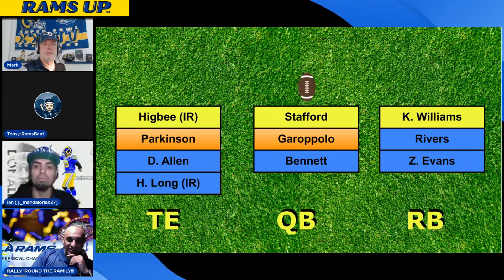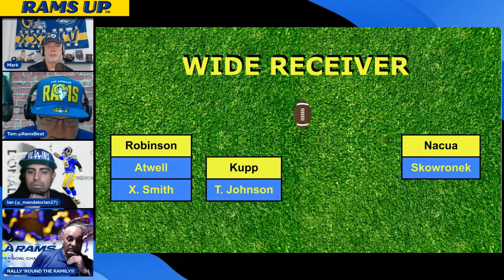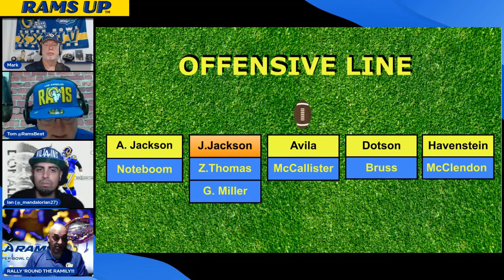Rams Up Roundtable: Episode 33 - Discussing 2024 Rams Offensive Depth Chart & draft implications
The gang's all here - Paul, Tom, Ian and Mark get into the Rams depth chart on the offensive side of the ball. What work is left for the Rams in upcoming draft to make sure McVay's offense can run on all cylinders, all season long?